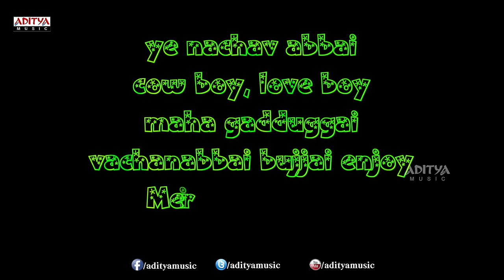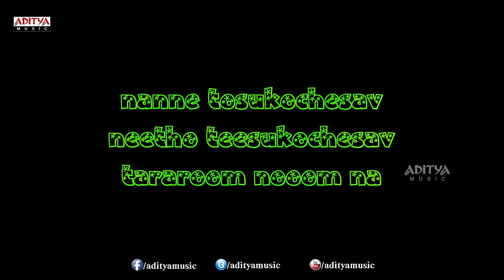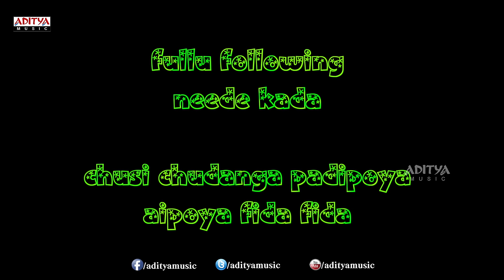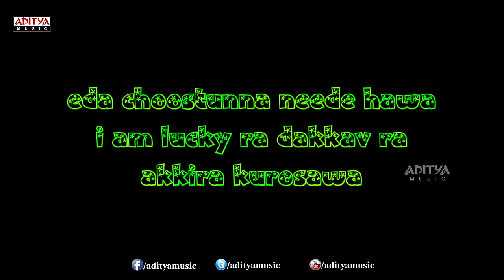Melikalu Full Song With Lyrics - Cameraman Gangatho Rambabu Songs - Pawan Kalyan, Tamanna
Listen to the Song called  "Melikalu" Song with lyrics from the movie Cameraman Gangatho Rambabu. the other tracks from the movie are:

1. "Theme" Song

2. "Pillani Chuste" Song

3. "Joramochindhi" Song

4. "Extraordinary" Song

5. "Taladinchuku" Song

6. "Melikalu" Song

Lyrics

Lyrics of "Melikalu" from Cameraman Gangatho Rambabu
Lyrics: Bhaskarabhatla
Singers: Narendra, Geetha Madhuri
Starring: Pawan Kalyan, Tamanna

Ey Melikalu tirugutunte Ammayo
Miracle jarugutundi Ayayyo
Mechanas Goldlanti pappayo
Mere Dil dhintanaka dance aayo

ye nachav abbai cow boy, love boy
maha gadduggai vachanabbai bujjai enjoy
nene gaddachai Ey silk liffana ishq tufana
dochuku potha sarena

ready ready 123 dhoom damaka
labo labo love lona egiri paddaaka
ready ready 123 raa ilaaga
pilla pilla Pelchesta paduchu pataka

Ila Lippu lockesa ala nippu raajesa
tararoom noomna nane tosukochesav
neetho teesukochesav tararoom nooomna

kissu chloroform ichave monocini
pareshane chesavule pilaganini
fullu following neede kada
chusi chuganga padipoya aipoya fida fida

nelo undi heroin nuvve naku heroin
tararoom noomna chupullone barrelgun
trigger nokki dhanadan tararooom nooomnaaa

nalo nuvochi moginchav shahnayini
shaka mosede ammadu e hayini
eda choostunna nede hawa
i am lucky ra dakkav ra akkira kurosawa

Miracle jarugutundi Ayayyo
Mechanas Goldlanti pappayo

Cast & Crew :

*Pawan Kalyan : Attarintiki Daredi, Cameraman Ganga Tho Rambabu, Gabbar Singh, Panjaa, Teenmaar / Theenmaar, Puli, Jalsa, Kushi, Annavaram, Bangaram, Balu ABCDEFG, Gudumba Shankar, Johnny, Tammudu, Badri, Suswagatham, Tholi Prema, Gokulamlo Seetha, Akkada Ammayi Ikkada Abbayi.

*Tamannah / Tamanna Bhatia : Tadakha, Cameraman Gangatho Rambabu, Rebel, Racha, Happy Days, Koncham Istam Koncham Kastam, Aawara, Endhukante Premanta, Oosaravelli, Badrinath, Ninna Nedu Repu, Kalidasu, 100% Love.

Sneha : Priyamaina Neeku, Tholi Valapu, Hanuman Junction, Venky, Sankranthi, Radha Gopalam, Sri Ramadasu, Maharadhi, Madhumasam, Pandurangadu, Amaravathi, Rajanna, Ulavacharu Biryani.

*Produced by D. V. V. Danayya